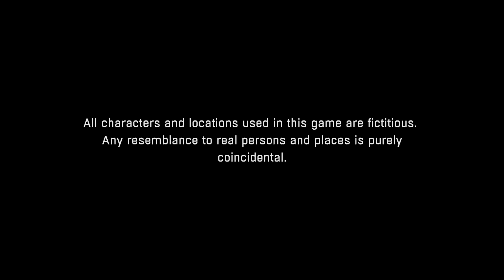Dying Light Intro Cutscene